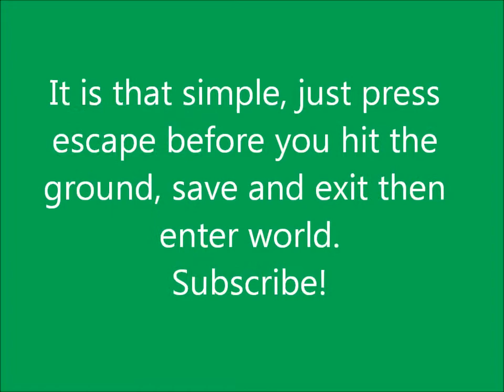How to not take fall damage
How to negate fall damage in minecraft. Enjoy!